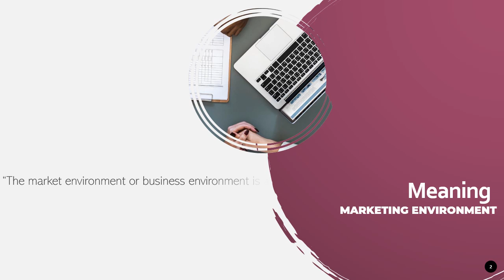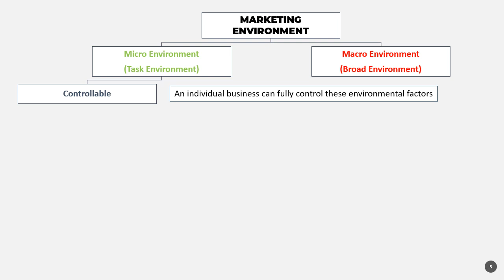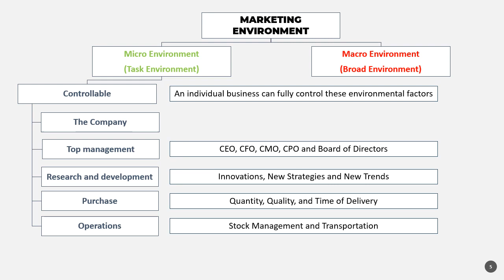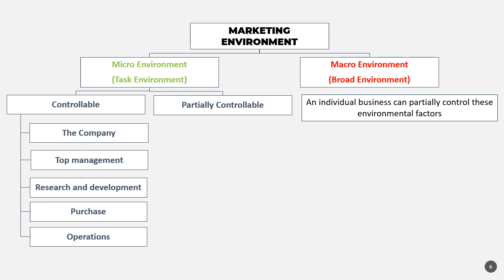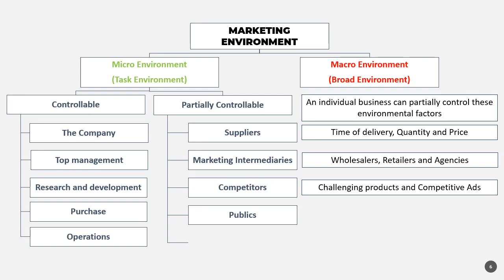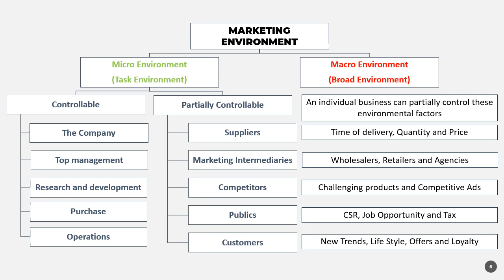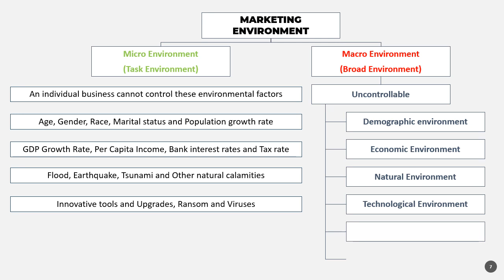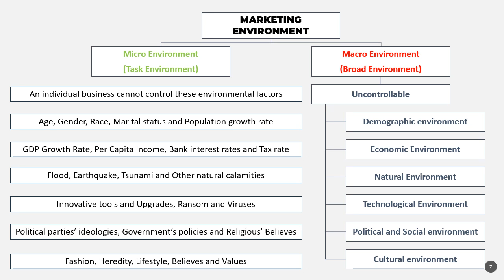Marketing Environment | Micro | Macro | Malayalam | മലയാളം | Nisanth Sasi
Micro Marketing Environment or controllable marketing environment
Macro Marketing Environment or non-controllable marketing environment